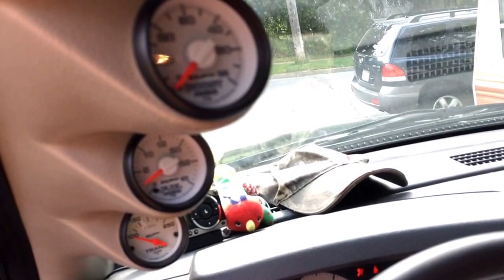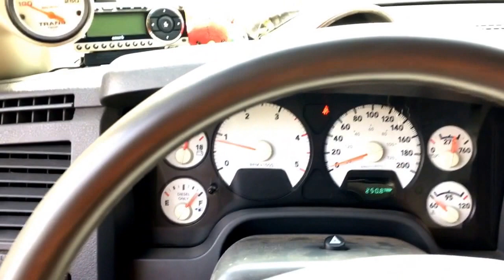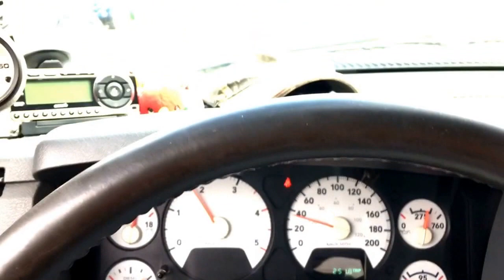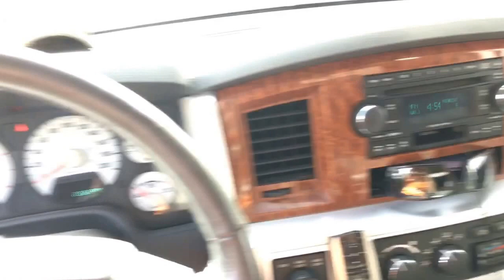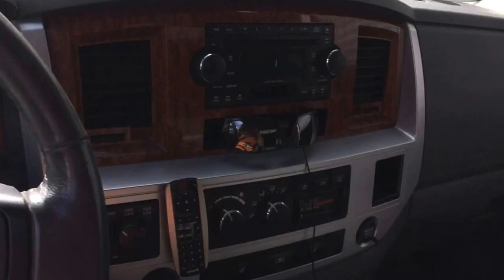G56 transmission squeal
Pilot bearing aka release brg was toast. Grenaded and sent chunks into clutch etc. Put a new LUK clutch in with single mass flywheel. Stock OEM is a dual mass flywheel which is really $$$$ and has a lifespan. The springs get tired after a while. She's all good now.